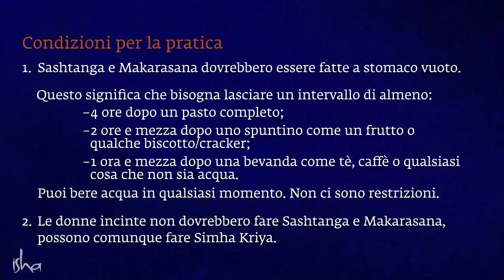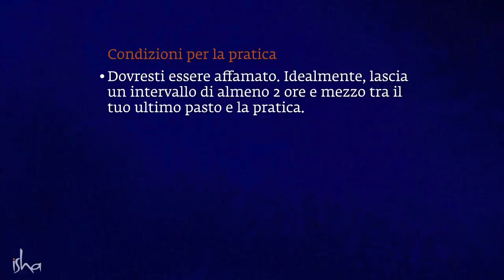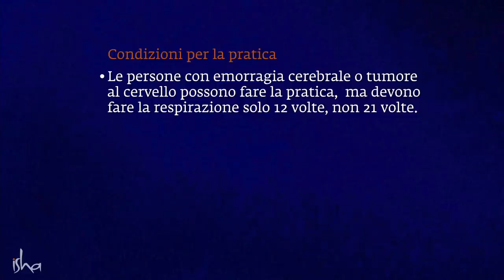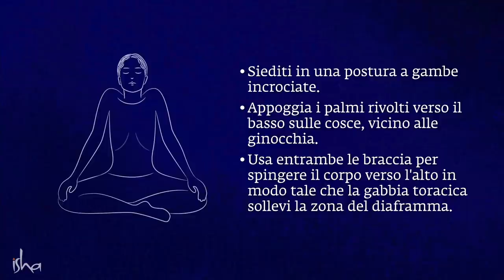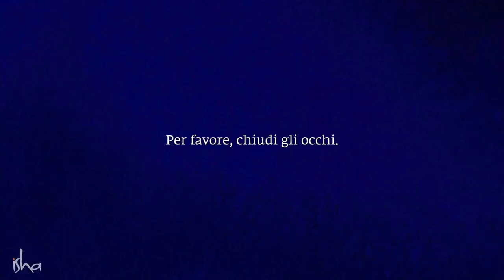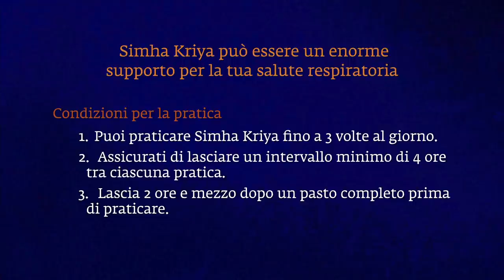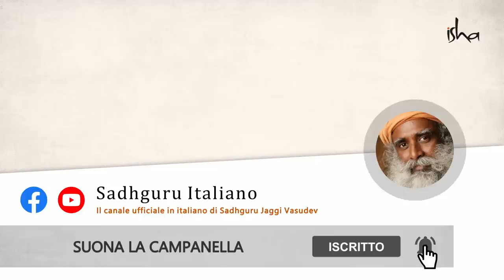Sashtanga e Simha Kriya - Semplici metodi per aumentare l'immunità ed i livelli di ossigeno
Impara queste 2 semplici pratiche (Sashtanga e Simha Kriya) ideate da Sadhguru per migliorare il tuo sistema immunitario ed i livelli di ossigeno.

Condizioni per la pratica

1. Sashtanga e Makarasana dovrebbero essere eseguiti a stomaco vuoto.

Ciò significa lasciare uno spazio vuoto di almeno:
- 4 ore dopo un pasto completo
- 2,5 ore dopo uno spuntino come un frutto o qualche biscotto
- 1,5 ore dopo una bevanda come tè o caffè
- L'acqua è permessa

2. Le donne incinte non dovrebbero fare Sashtanga e Makarasana. Tuttavia, possono fare il Simha Kriya.